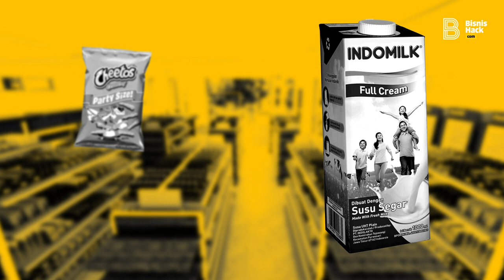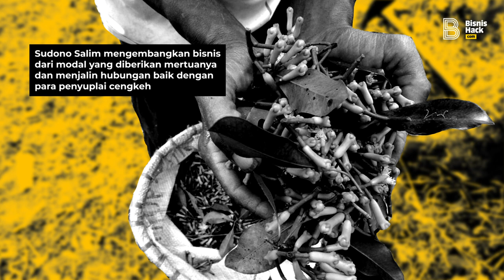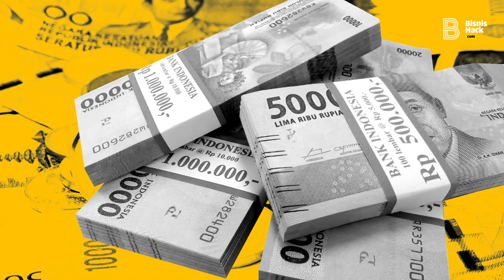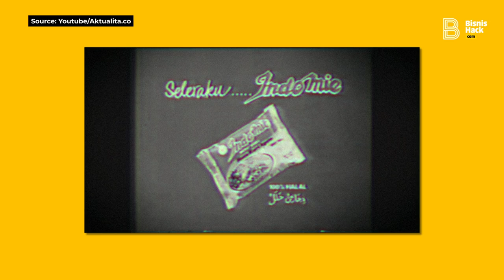Kisah Jatuh Bangun pemilik Indomie | Kisah Inspiratif Pengusaha Sukses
Siapa yang ga kenal Indomie? Makanan sejuta umat di Indonesia bahkan di dunia. Miskin maupun Kaya suka makan Indomie karena rasanya yang enak dan juga murah. Nah gimana kisah hidup pendirinya sehingga bisa jadi sesukses sekarang? Yuk simak videonya.

BisnisHack is an experience organizer which concern on personal and bussiness development. We commit to share unforgetable experience through Public Training and Bootcamp.

Feel free to know us bit more by visitting our